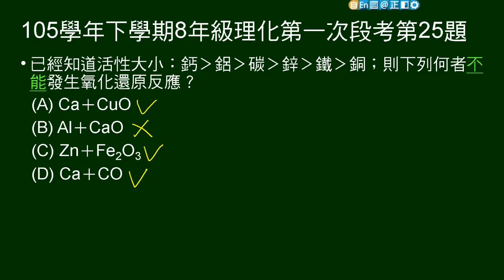105學年下8年級理化一段第25題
給活性次序，問哪個組合不會發生氧化還原反應。